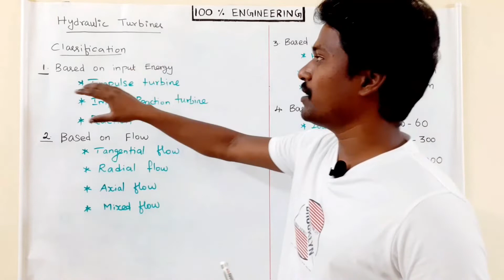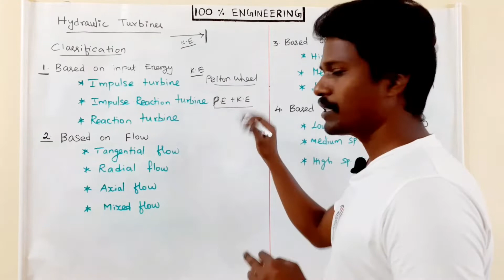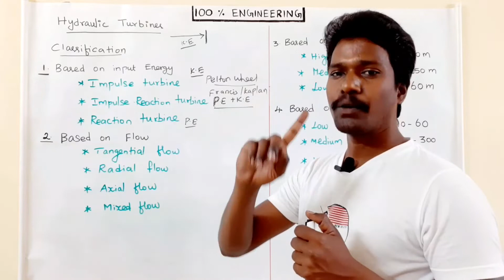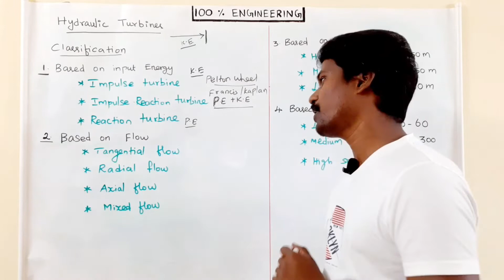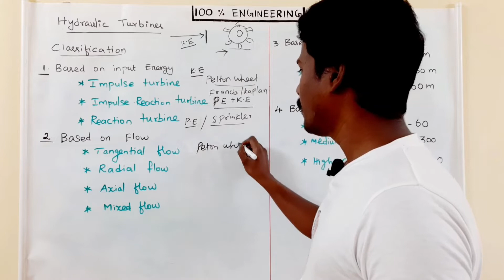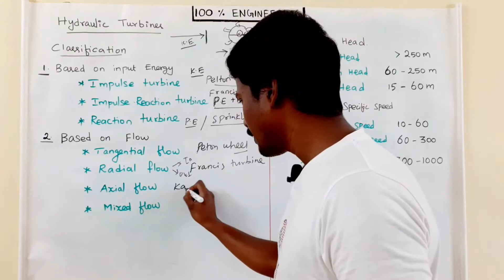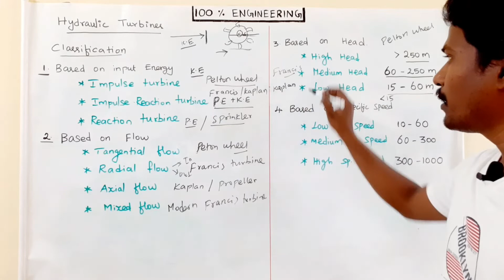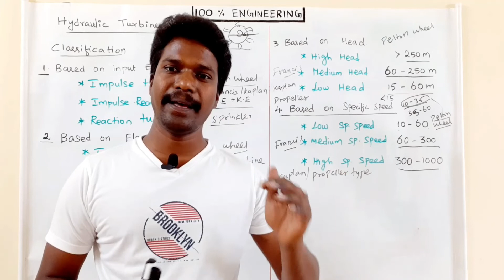Hydraulic turbines part 2| Tamil | Polytechnic TRB | GATE | TNEB AE | ESE | RRB | SSC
This is a video about the classification of hydraulic turbines.
Generally hydraulic turbines are classified based on
i) working or principle of working
ii) head
iii) flow direction
iv) specific speed